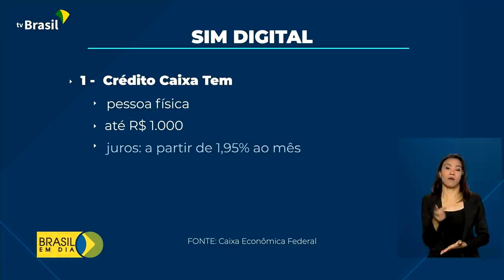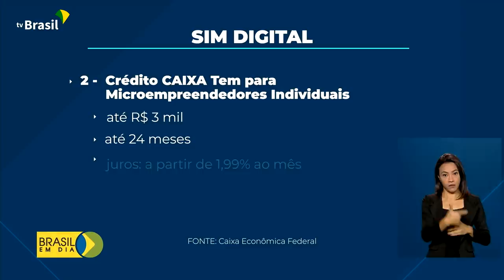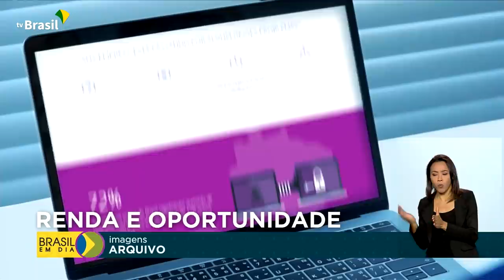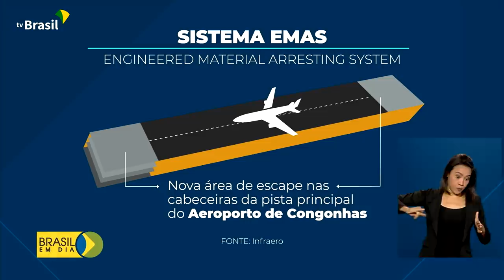Brasil em Dia - 28 de março de 2022